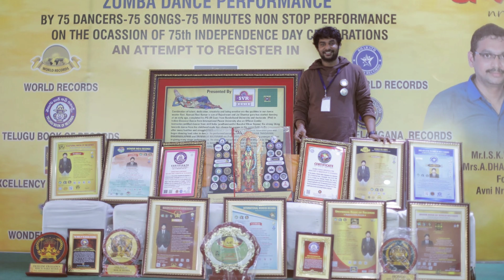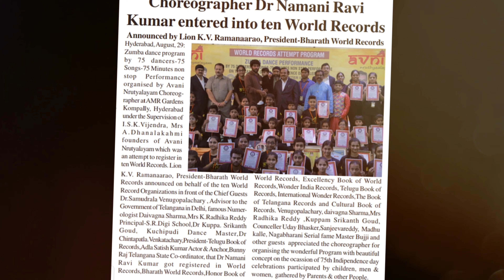about | my 15years | of hardwork | journey for success | records | achievements | Dr N Ravi Kumar